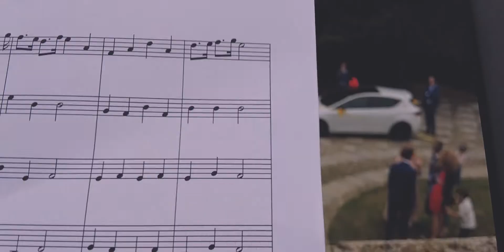Matrimonio Villa Merlin, Bairo - Batticuore Fotografia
Batticuore sono Fotografi Specializzati nel Raccontare i Sentimenti che ci sono il Giorno del Matrimonio. A differenza dei "fotografi artisti", che creano una finta realtà che non ti stavi vivendo per darti immagini fredde che non ti riporteranno all'Emozione di quei Momenti, e dei "fotografi di reportage", che sono degli sconosciuti al Tuo Matrimonio con i quali vi vergognerete di mostrare i vostri sentimenti e vi sentirete tutti a disagio, BATTICUORE grazie al suo Metodo, Unico nel Settore, riesce a Rompere Ogni Barriera che avresti con un normale fotografo, in modo che Sposi e Invitati saranno a loro Agio nell'essere Fotografati e liberi di mostrare i loro sentimenti. Soltanto in questo modo avrete la Garanzia di Godervi ogni momento a Vostro Modo, di Avere un Ricordo Autentico [Fatto dal Tuo Punto di Vista e non da quello del Fotografo] che racconta le emozioni provate e di Avere in Mano un'Immagine emozionante che anche a distanza di anni vi porterà istantaneamente a quella stessa Emozione.

Batticuore, Fotografo Matrimonio Torino
(disponibili in tutta Italia)
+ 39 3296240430